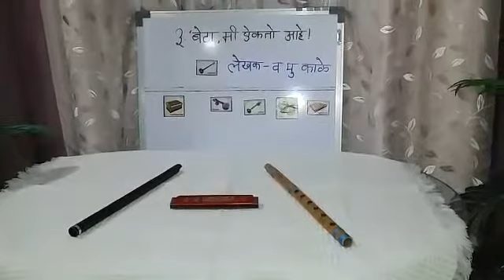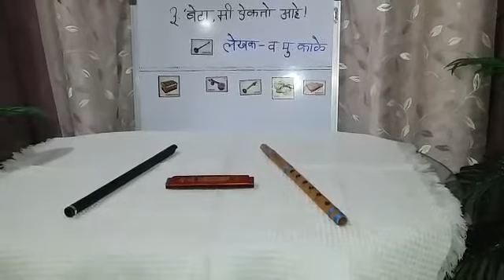इयत्ता: नववी: मराठी: पाठ 3: बेटा मी ऐकतो आहे! भाग-3